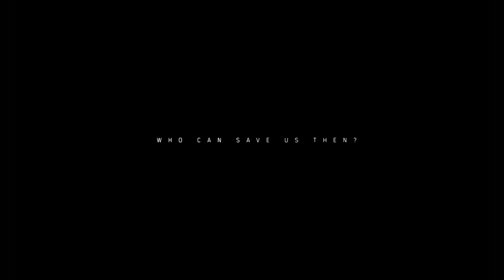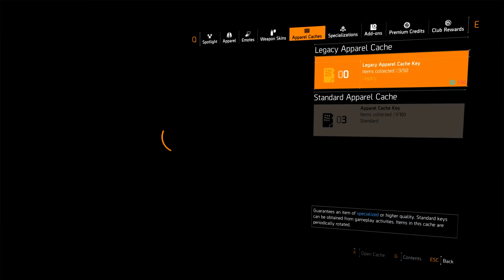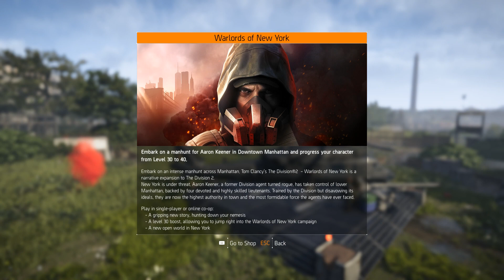Tom Clancy’s The Division 2 Walkthrough part 1 - no commentary